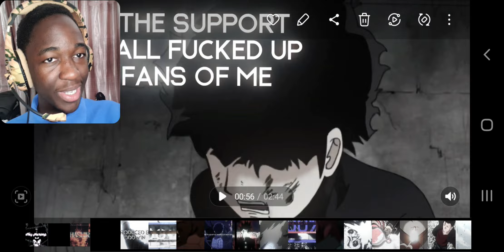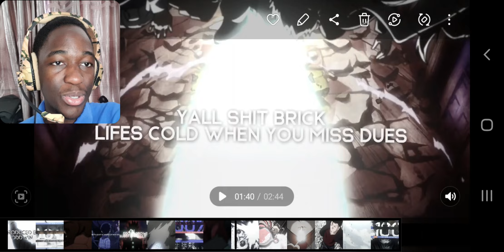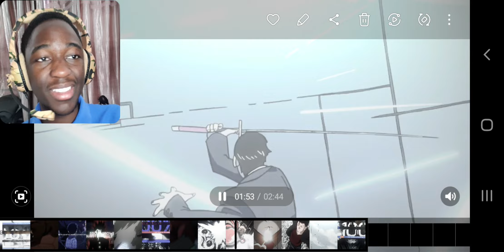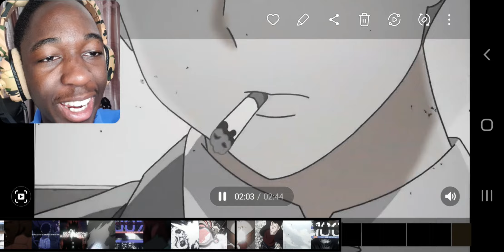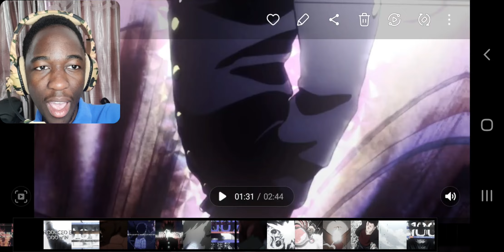954mari - MOB PSYCHO 100 | REACTION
Bro is a menace